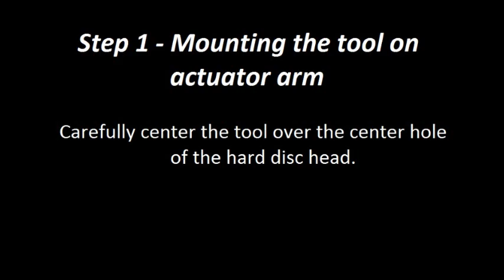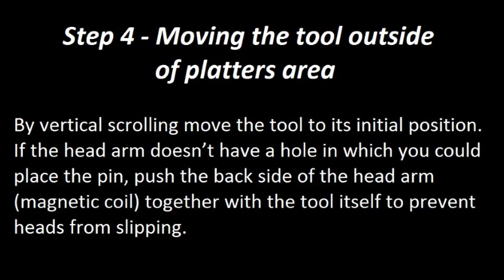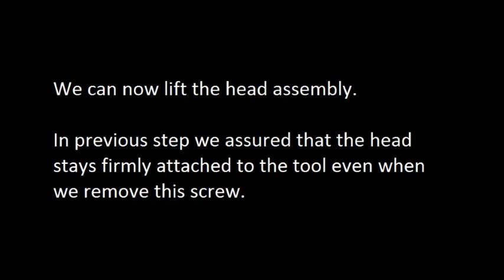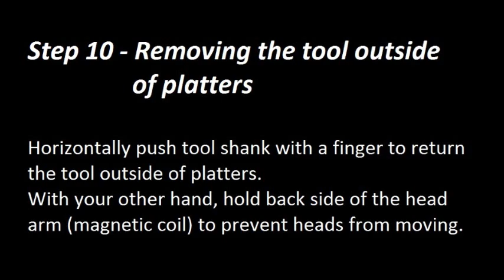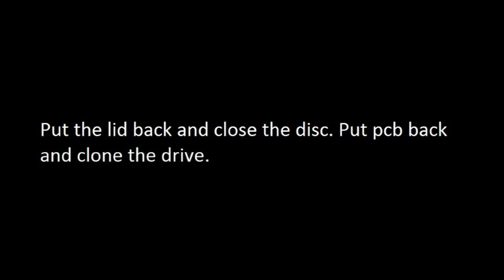Western Digital BB/JB/JD/JS HDD Head Replacement Tool Video Guide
This tool helps you to change the magnetic head on your hard drive easy. Replacing the head will help you restore the data from your broken hard disk. You can find more information about this tool (Head Comb) and many other hdd data recovery tools on our website.